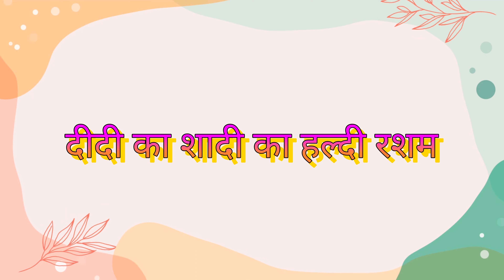दीदी और जीजा का शादी हल्दी रशम वीडियो ll